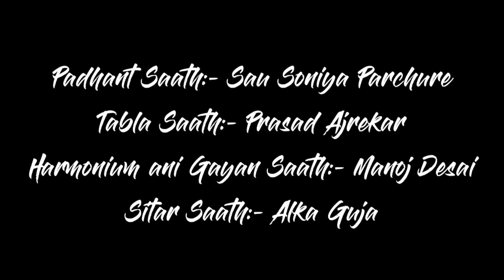Nakul Ghanekar || KATHAK || ARTIST || DSS